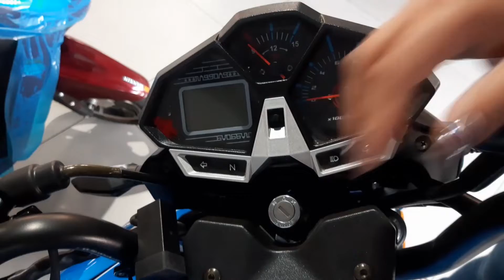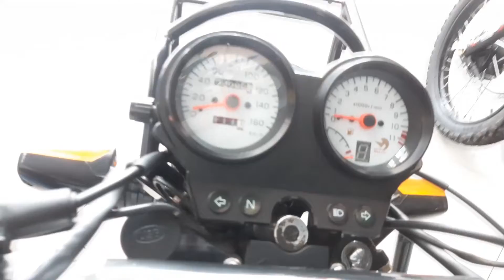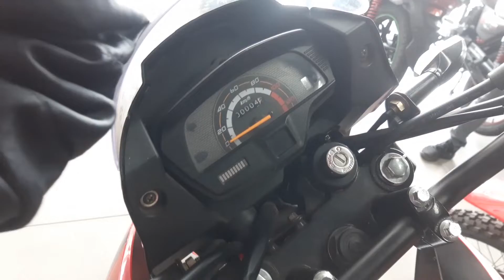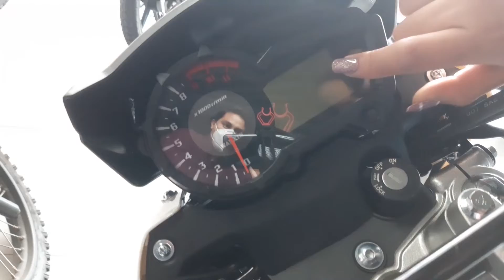🥇 MOTOS BARATAS WANXIN 2022 COMPRA POR MAYOR ⚡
MOTOS BARATAS WANXIN EN PERÚ PUEDES COMPRAR POR MAYOR, CUENTA CON COBERTURA EN REPUESTOS Y GARANTÍA A NIVEL NCIONAL, PARA COTIZAR SOLO DEBES HACER CLIC EN COTIZAR MOTO.